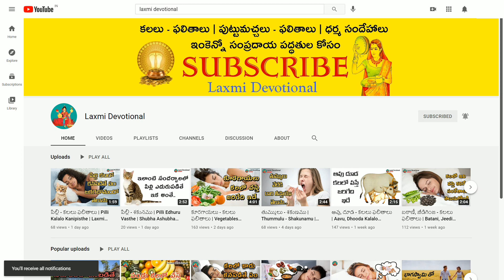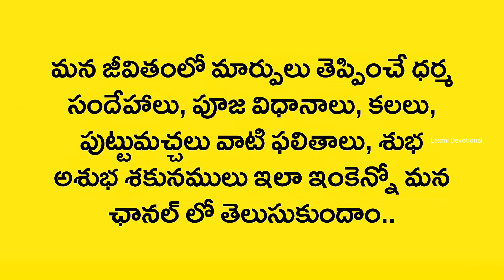Kalalo Sri Ramudu Kanipisthe | Lord Sri Rama | Kalalu Vati Phalithalu | Laxmi Devotional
Kalalo Kanipisthe
Kalalo kanapadithe
Kalalo kanabadithe
Kalalo vasthe
Kalalo ila vasthe
Kalalo
Swapna rahasyam
Dream book
Swapna shasthram
Kalalu Vati Phalithalu
Kalalu Phalithalu
Puttu Machalu Phalithalu
Pooja vidhanalu
Dhaiva paddathulu
Alayalalu
Dhaiva rahasyalu